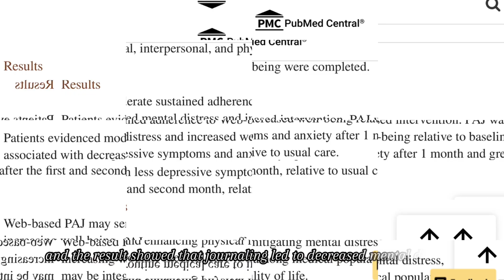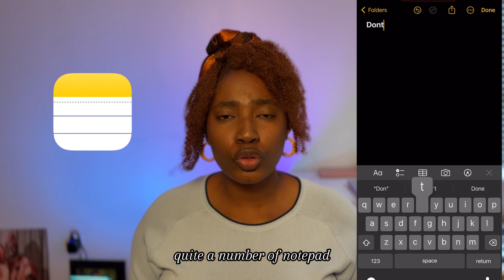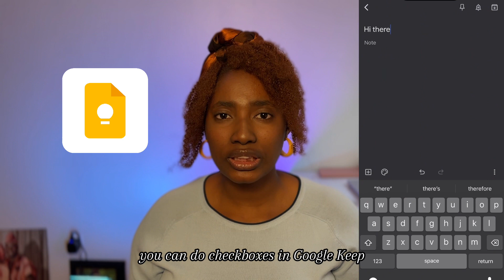Journaling for Mental Health & Anxiety Relief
Discover the transformative power of journaling for mental health and anxiety relief. In this video, we explore how the simple act of putting pen to paper can become a powerful tool for self-reflection, mindfulness, and emotional well-being.